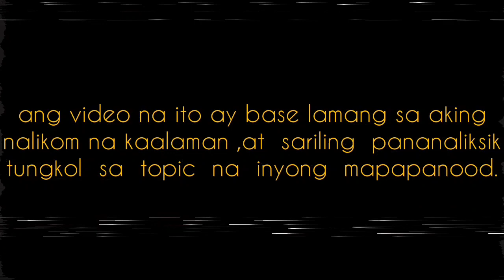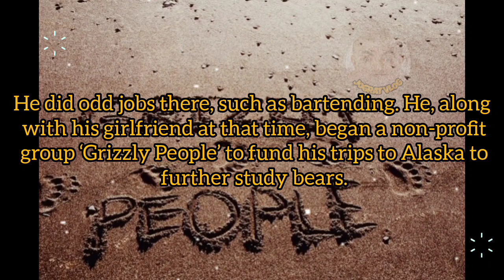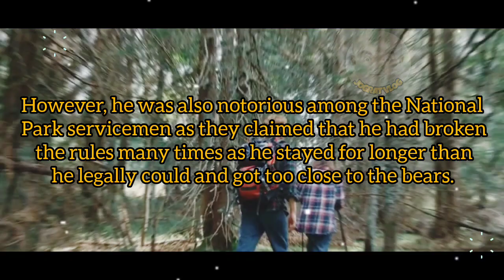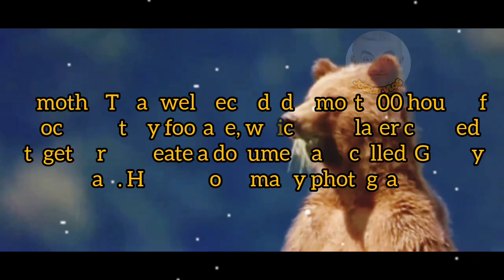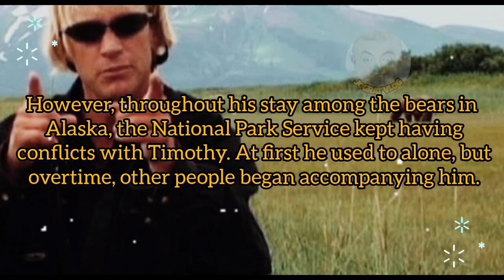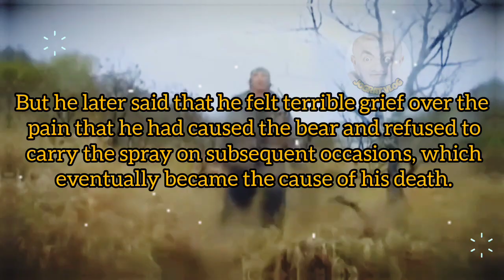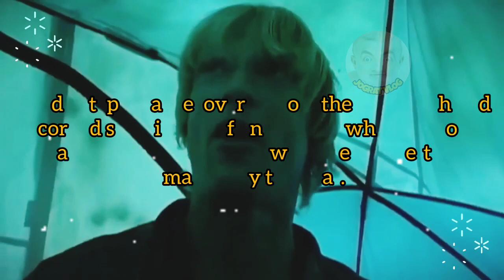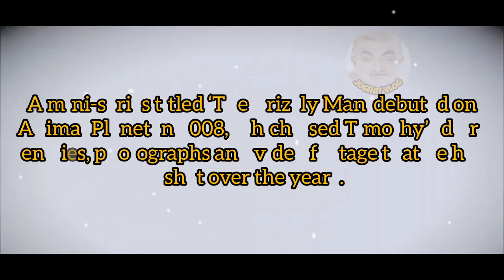The Grizzly Man, Timothy Treadwell Documentary Tagalog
wala pong intensyon ang channel na ito na manira ng indibidwal o mga grupo.
ang inyong napapanood sa channel na ito ay sariling pananaliksik lamang galing sa mga iba't ibang articles,news at sa iba pa.

research.

Ang Mga Larawan na Aking pinapalabas ay hindi po akin,ngunit ako po ang Gumawa ng Buong Video,Credits po sa Lahat ng Nagmamay-ari ng mga Larawan o mga video Clips.

The photos and videos I used in this video are not mine

Songs:

Musician: EnjoyMusic

the video is my own made.

Godbless us!

hello creators,i am a small youtuber, if I have any unintentional copyright please contact me first before you give strikes to my channel, let's talk properly first,here is my email 💌, thank you very much godbless us

teaching, scholarship, and research. Fir use is a